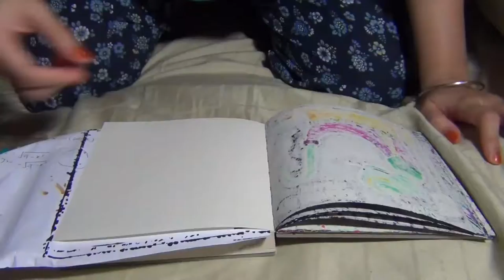Mahar Ver 2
Recorded like a month ago, when I was ambitious of recording my own album until...
Well something happened.
In case you're wondering, I did not buy a drum set. Damn expensive la sia. Nor did I went out of my way to record drums at some fancy studio. Donlot app free sudah.